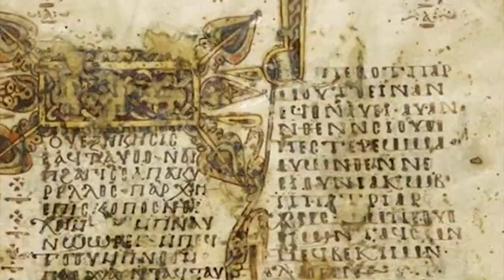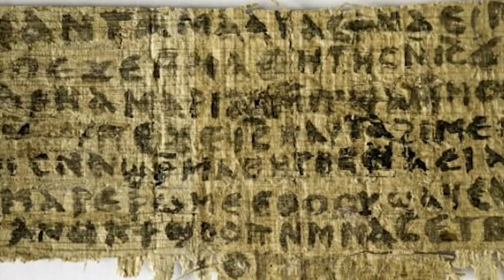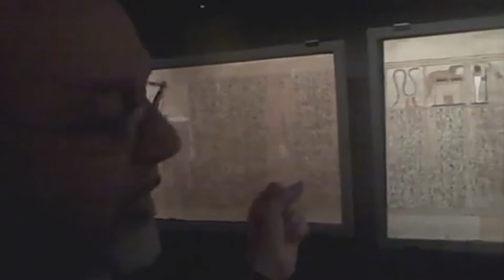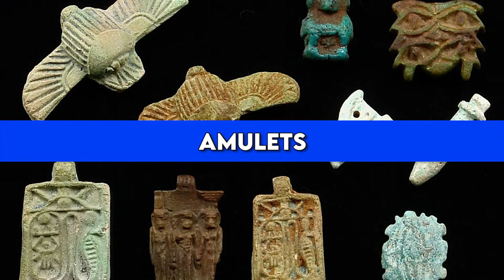5 Creepy Stories About The Egyptian Pyramids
5 Creepy Stories About The Egyptian Pyramids

150M is the #1 place for all your heart warming stories about amazing people that will inspire you everyday.

10 creepy stories and facts about ancient Egypt
Ancient Egypt has fascinated the imagination since we first cleaned the sands away from the Great
Sphinx. For the past two centuries, it has been an obsession for archaeologists and historians. It is a land
whose mysteries we have spent years slowly unraveling.
Even after all this time, though, there is still a great deal we don’t know. Some of the biggest discoveries
of the ancient world still lie covered under the sands of Egypt, waiting to be revealed. More often than
not, such revelations only yield yet more mysteries and unanswered questions.
The study of ancient Egypt is one of the most interesting things in the world. From a young age, many
people are enthralled by stories of cursed mummies, ancient pyramids, and all kinds of Egyptian magic.
While mummy curses may not necessarily be real and the pyramids probably weren’t built by aliens,
there are still many interesting things to learn about the ancient Egyptians. From pregnancy tests to
religious tales, join us as we explore the world of the ancient Egyptians.
10. Unknown Queen of Egypt
In 2015, archaeologists stumbled upon the tomb of a woman who was buried among the great pyramids
of the Old Kingdom of Egypt. In her tomb were inscriptions calling her both “the wife of the king” and
“the mother of the king.”
4,500 years ago, when this woman was alive, she would have been one of the most important people on
the planet. She would have had greater power than any other woman in the nation. And nobody has any
idea who she is.
Historians have dubbed her “Khentakawess III,” under the assumption that she was the daughter of
Queen Khentakawess II. They believe she may have been the wife of Pharaoh Neferefre and the mother
of Pharaoh Mekahur—but they don’t really know. They’re just guessing.
If her name was Khentakawess III, then there are no references to her whatsoever in anything we’ve
ever found. Whoever she was, she was once an incredibly powerful woman, but today, she is little more
than an enigma.
9. The Legend of The Titanic Mummy Curse
As we all know, the RMS Titanic was an enormous ship constructed by foolish mortals who believed they
could truly create something that was unsinkable. This hubris of man caused a great tragedy, plunging
many to their deaths as the Titanic sank to the bottom of the ocean. While many would simply call the
sinking of the ship an accident, some people have another idea.
There are those who tell a tale of the cursed mummy of the priestess of Amun that had been brought to
England. It had the mysterious power of breaking nearby objects and causing trouble with its dark, scary
magic.
Eventually, according to legend, this mummy ended up on board the Titanic and disaster struck. Is it just
below!
8. Love Potions

The ancient Egyptians loved magic, and—this is shocking, so prepare yourself—they also enjoyed love.
The Egyptians decided that it would be a good idea to combine the two and created their own love
potions.
These potions were quite specific to the situation, with separate potions to win over the woman of your
dreams, force a woman to love her man, make a woman like sex, and even love potions meant for
people who want to ruin marriages out of jealousy.
Before you fire up the cauldron, you should know that the recipes are about as insane as you would
expect. One involves mixing the dandruff from a murdered man and with barley, apple pips, blood from
a tick that bit a specifically black dog, your own blood, and your semen.
This mixture is supposed to be planted in the beverage of your beloved, but if you can get someone to
willingly drink a concoction that foul, you have probably already won their love.
7. Prophetic Dreams
In ancient Egypt, dreams were considered extremely important. Today, most people consider dreams to
just be a random jumble of images, but Egyptians were convinced that everything you remembered
from a dream had significance.
People would pay the temple priests—who had extensive training in dream interpretation, as well as
books with the proper guidelines—to help them interpret their dreams. Some people would even spend
time sleeping at the temple to be closer to the gods when trying to discover something important
through dreaming.
The ancient Egyptians weren’t worried too much about the context of the dream, directing most of their
attention to little details that they had jotted down in their manuals. For instance, seeing a large cat may
been a bountiful harvest is on the way, but seeing a dwarf means that your life is already halfway over.